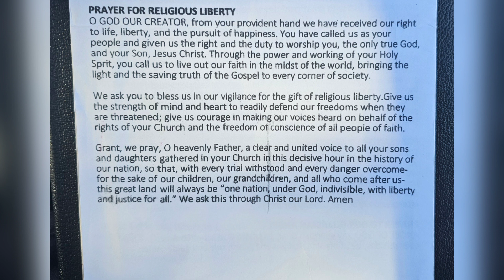Prayer for Religious Liberty 🙏👑✝️🕊